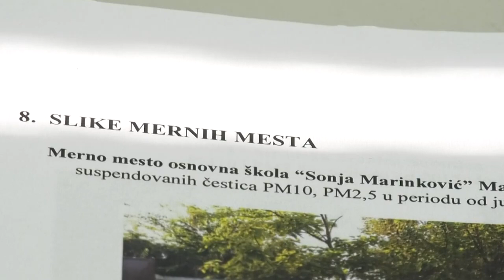ZZJZ: Tokom maja vazduh bio odličnog do dobrog kvaliteta